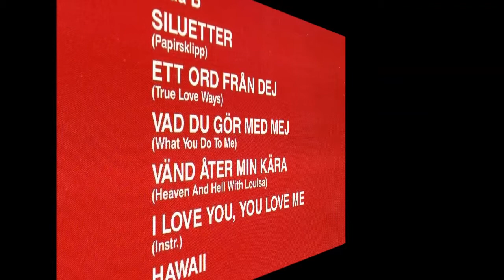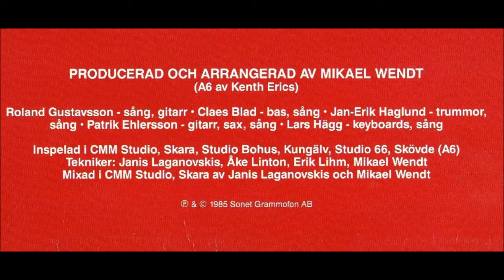Kenth Erics - Den sommar'n (Last Christmas)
Kenth Erics - Den sommar'n (1985)

Den sommar'n när jag var din vän
då gav jag dig allt, fick inget igen
Jag spar den kärlek jag har
och ger den till någon annan

Skyr elden som brände så
Jag håller avstånd men ser på dig ändå
och jag undrar, vad är det du känner
ett år har gått, är vi mer än vänner

Förra sommar'n är inget som jag glömde
och när hösten kom satt jag där o drömde
Du försvann men jag vet ju ändå
att om du kom tillbaks så skulle jag inte gå

Nu när jag ser dig kan det kännas som då
gömmer min kärlek för dom som ser på
Ska jag vänta och ge den till någon
ge den till någon annan